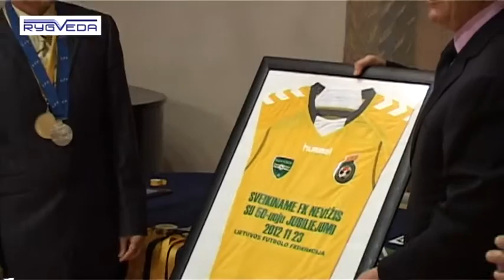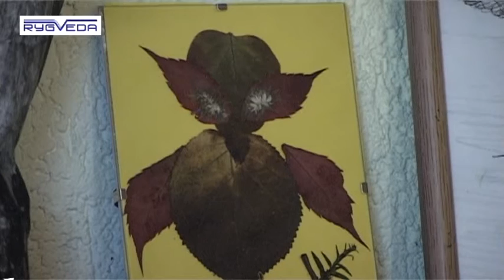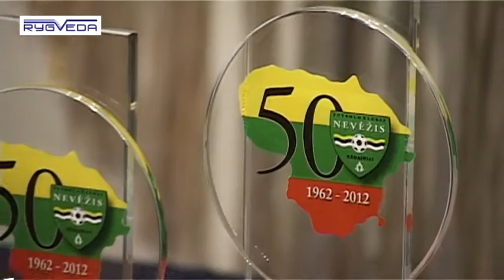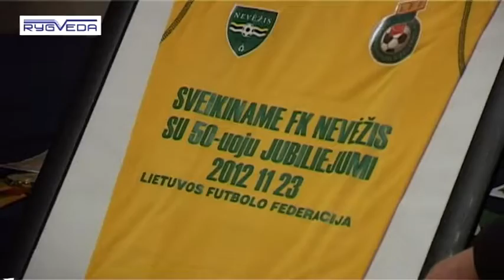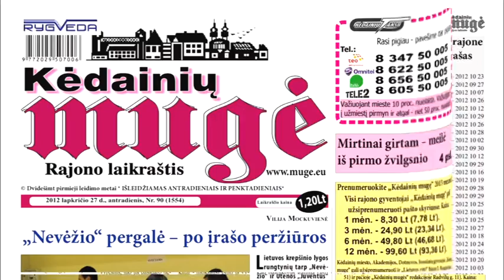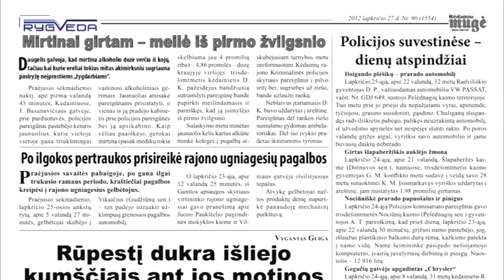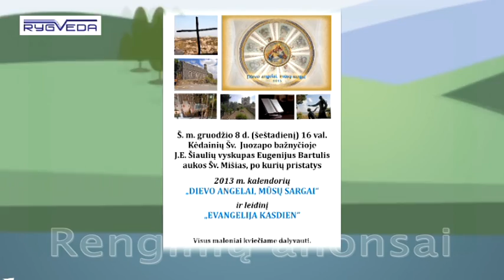Kėdainių Žinios 2012 11 27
I-oje Kėdainių visų veislių šunų parodoje daugiau kaip 600 dalyvių.
Pelėdnagiuose įsikūrė „Pelėdų kaimas".
Futbolo klubo „Nevėžis" penkiasdešimtmetis.